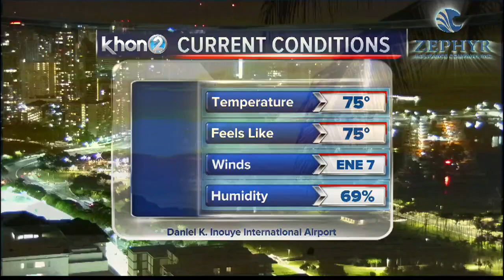Justin Cruz WX 4-2-20